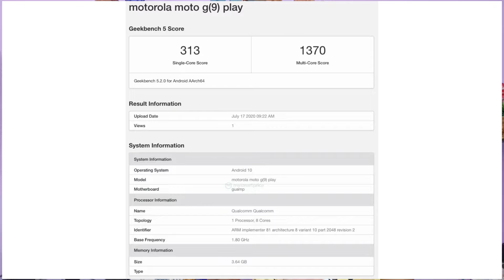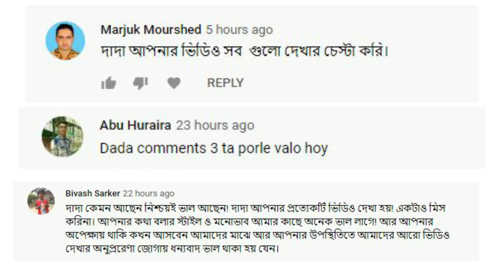Samsung M51 Specification | Realme X3 Pro 🔥 | Oppo Reno 4 আসছে | Moto G9 Play listed, Amazon offer 🔥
Time stamp :
Amazon offer : 00:28
Moto G9 play : 1:03
Redmi note 9 : 1:45
Realme X3 pro : 2:35
Samsung m51 : 3:30
Infinix : 4:54
Oppo Reno 4 : 5:31
Reading Comments : 6:10